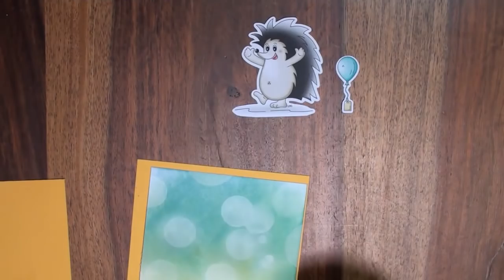[Tutorial] Slider Card / deutsch / mechanical Card / bokeh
Docrafts Artiste

Docrafts Artiste